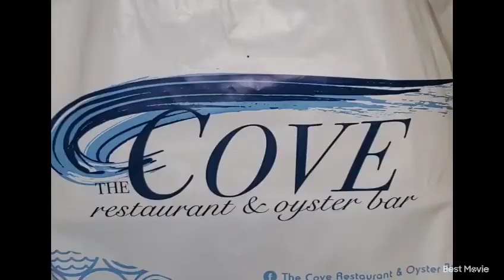BIRTHDAY DINNER AT THE COVE LONG ISLAND